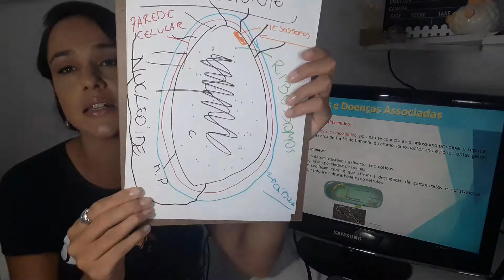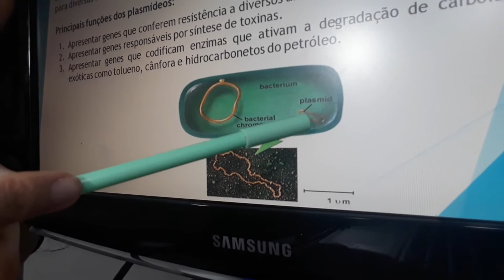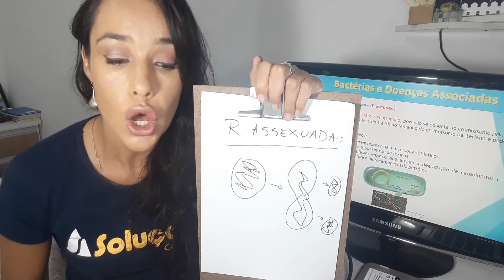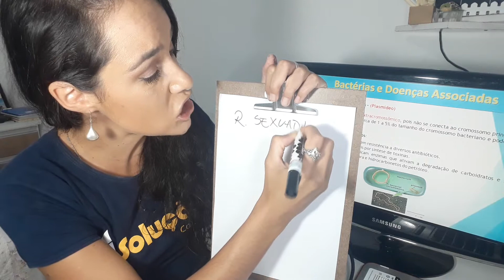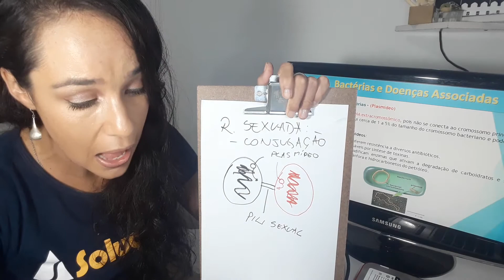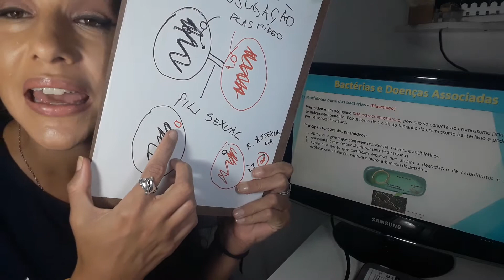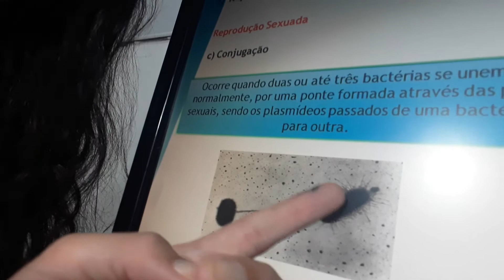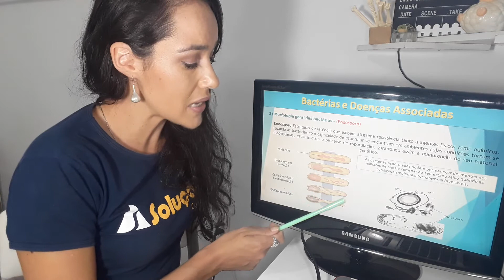SEGUNDO ANO - PLASMÍDEO E REPRODUÇÃO BACTERIANA - BACTÉRIAS AULA 5 - PROF. ANNA LIA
Aula online para o Segundo Ano do Colégio Solução.
Quinta aula sobre bactérias: Plasmídeo e sua funções; Reprodução bacteriana.